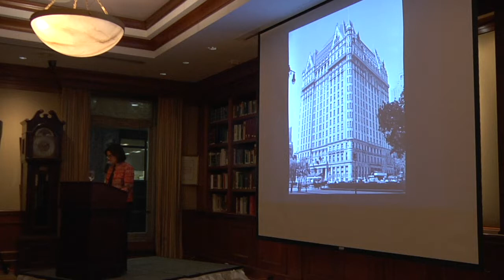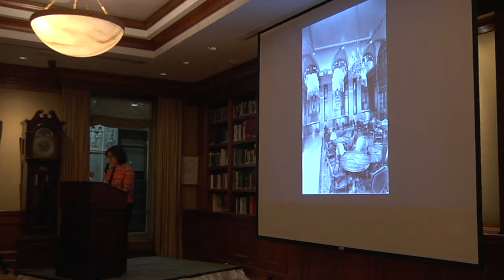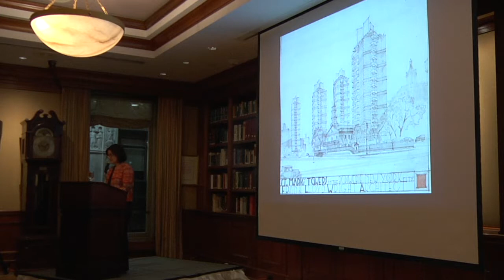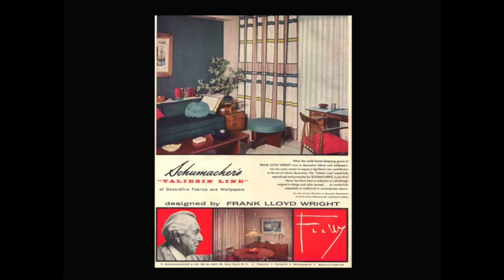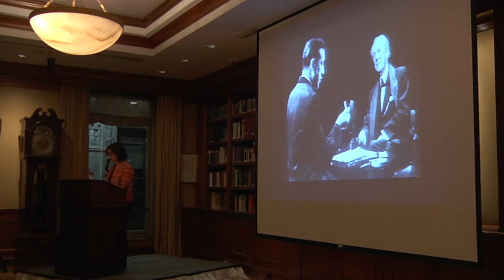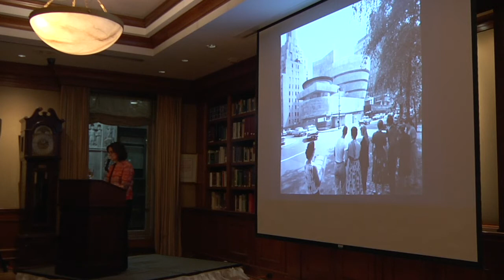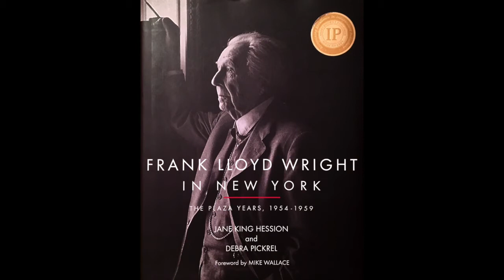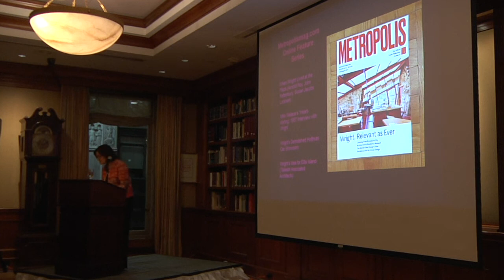Frank Lloyd Wright in New York: The Plaza Years, 1954-1959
The Princeton Club of New York Book Talk - September 25, 2017 - author Debra Pickrel (Pickrel Communications, Inc.). Recipient of the 2008 Independent Publisher Book Award Gold Medal in Architecture, this book relays a social and cultural history that unfolds during the last five years of Wright’s life, when he was a Plaza Hotel resident. Originally published in 2007 to coincide with the hotel’s 100th anniversary, it examines a momentous five-year period when one of the world's greatest architects and greatest cities dynamically coexisted. Bringing each of these characters to life, the book explores the fascinating contradiction between Wright's often-voiced disdain for New York and his pride in living in a great Manhattan landmark. From his Plaza Hotel suite, or "Taliesin East,” Wright supervised construction of the Guggenheim Museum and negotiated an astonishing array of exchanges with the city's architects, artists, journalists, editors, celebrities, power brokers, and bureaucrats. The 10th anniversary paperback printing of the book includes a postscript relaying the losses, gains, and alterations to Wright’s work in New York City since the original publication, as well as enhanced photos and updated bios. It also features a foreword by Mike Wallace of CBS News/60 Minutes fame, whose seminal interviews of Wright in the 1950s were two of his career favorites.